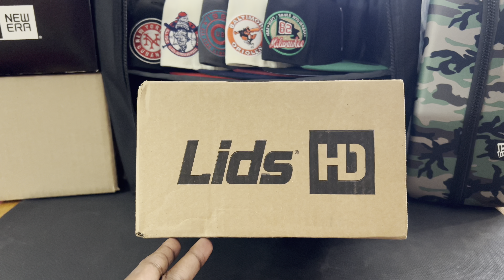TWNS Presents: Fitted Friday’s No. LXXXVI (Manoloprado & Lids HD Designer Showcase)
It’s your boy J.t. Lyttle coming at you with the 5th but definitely not the final installment of the Fitted Friday’s Designer Showcase!

This week features a throwback to one of the best collections of 2023…the Muddy Scripts by Manoloprado & Lids Hat Drop! I hope you was able to hit one of these cause they were most certainly fire 🔥